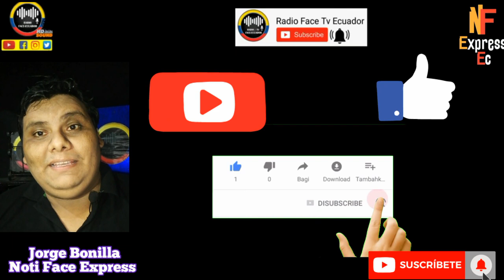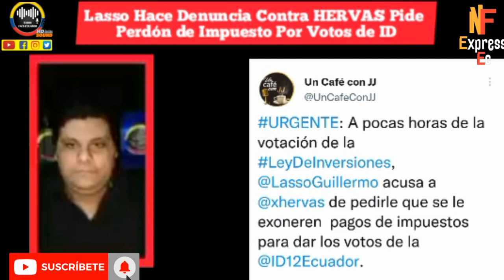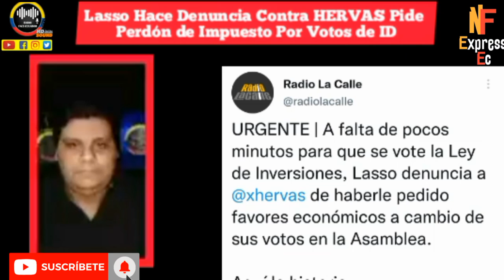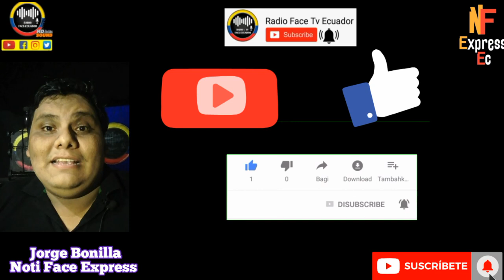LASSO AC.US4 HERV4S PEDIR EX0NER.4C10N DE IMPUESTO POR VOTOS DE IZQUIERDA DEMOCRÁTICA RFE TV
GUILLERMO LASSO HACE P0LE.M1C4 DECLARACION QUE XAVIER HERVAS LE PIDIO NO LE COBRE IMPUESTO PARA DARLE VOTOS FAVORABLE PARA SU LEY EN I. D. 👇🏻